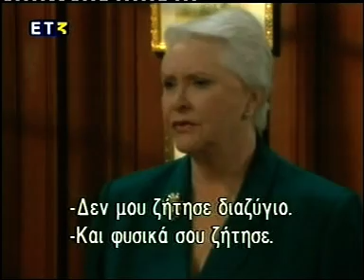B&B April2006 #7 Jackie and Stephanie show their claws!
Jackie unaware of the situation shows Stephanie the engagement Ring that Eric gave her!